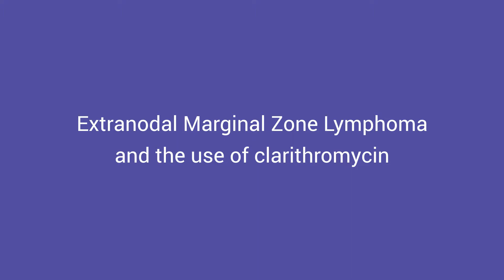Prof. Andrés Ferreri: Extranodal MZL and the use of clarithromycin – ICML 2017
ICML, 14-17 June 2017, Lugano, Switzerland

Prof. Andrés Ferreri
San Raffaele Scientific Institute
Milan, IT

For more information on the Marginal Zone Lymphoma SUBTYPE, and click on Marginal Zone Lymphoma